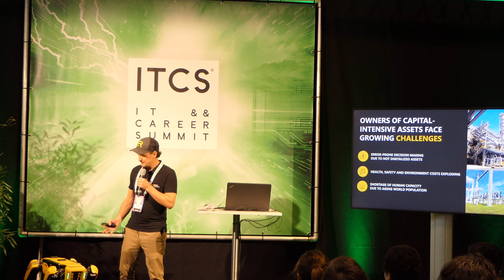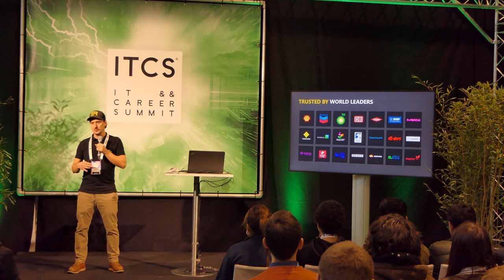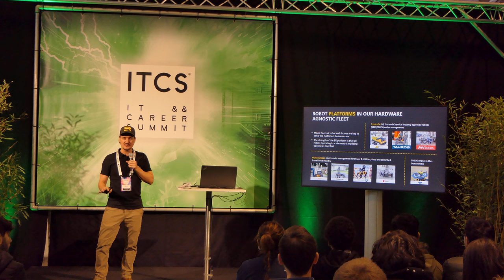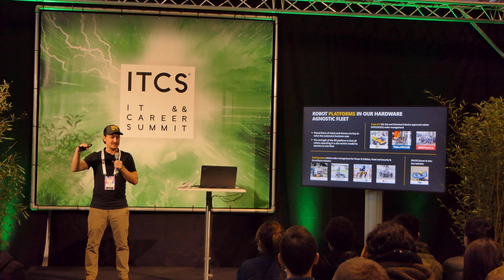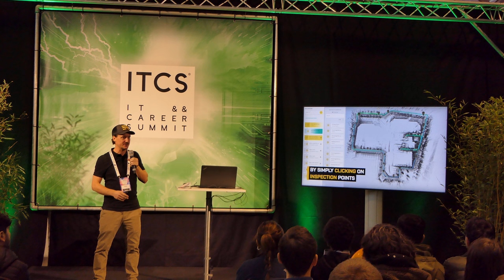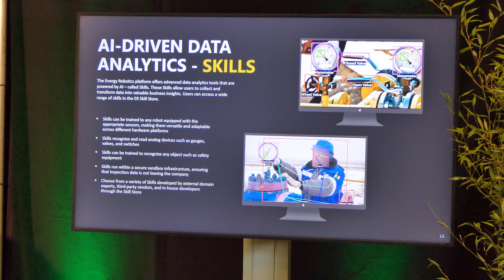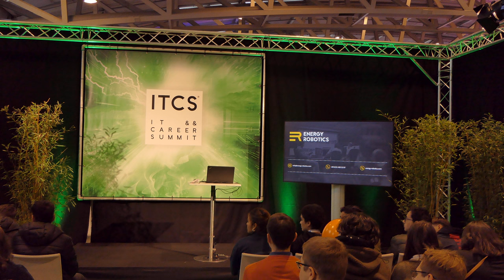ITCS 2023 | Dr. Dorian Scholz | CPO | Energy Robotics | GREEN IT | Robotern & AI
Mit Robotern & AI in eine nachhaltige Zukunft. @energyrobotics